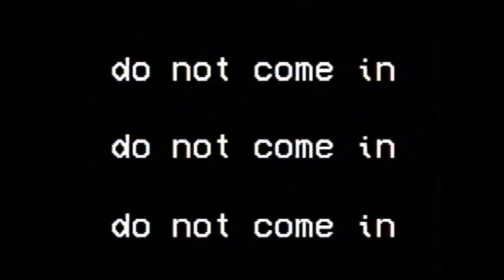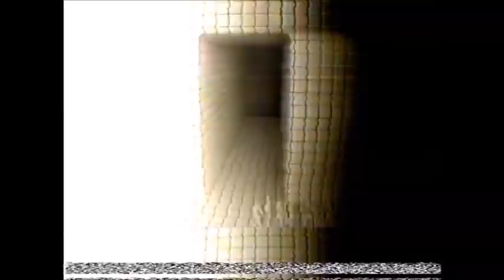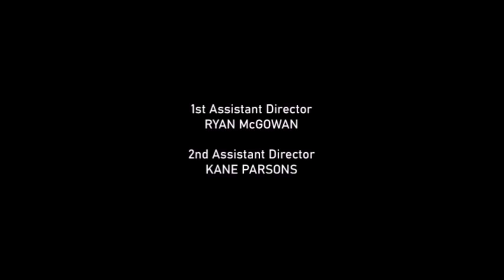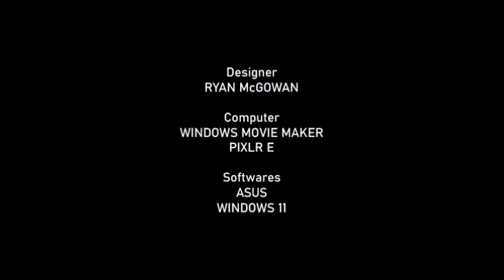Poolrooms: The Series - Season 1 Episode 2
Another one? Hmm.
(DO NOT REMOVE/BLOCK VIDEO OR DETECT STRIKE)
(c)2023 RM Studios Ltd.